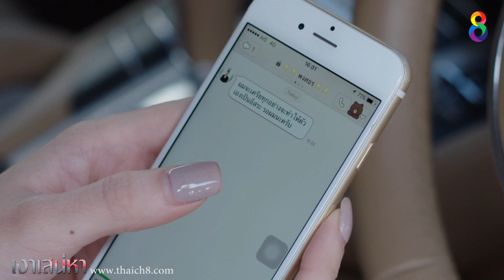เงาเสน่หา | EP.18 ตอนที่ 6/6 | 09-05-60 | ช่อง8